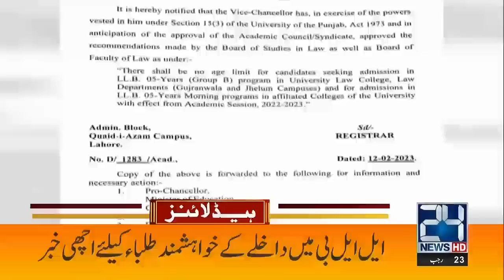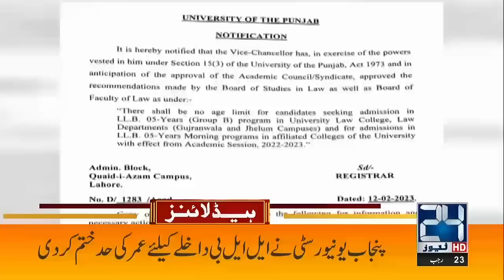Surprising Drop In Dollar | Bad News From Saudi Arab | 6pm News Headlines | 15 Feb 2023 | 24 News HD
24 News HD Is One Of The Leading News Channels Of Pakistan Bringing You The Latest Current Affairs From Pakistan And Around The World.  Live National Assembly ,Senate Session And Current Affairs